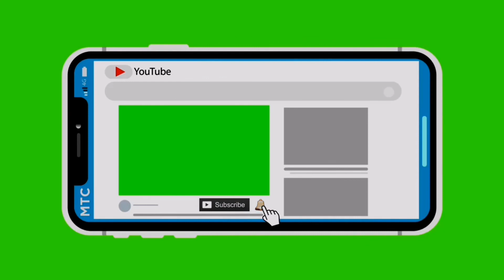Gardenscapes-New Acres-level_26-27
JD No Boosters Games (JA MEDIA)